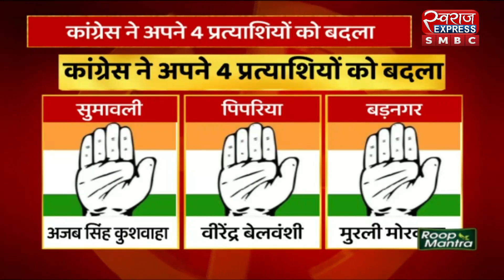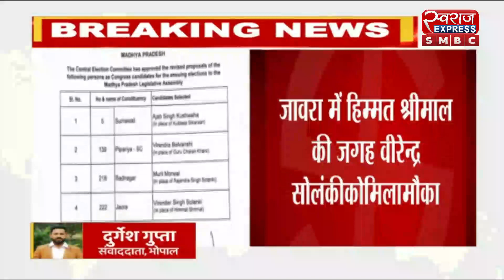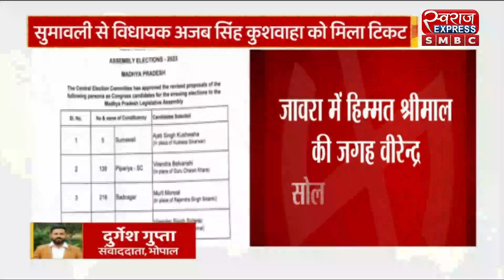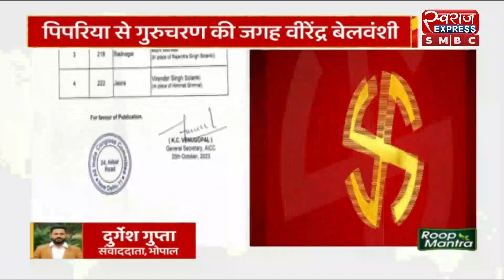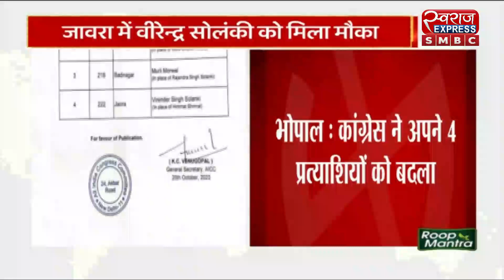MP NEWS : कांग्रेस ने 4 प्रत्याशियों के नाम बदले । SWARAJ NEWS। BIG UPDATE।HINDI NEWS।LIVE NEWS